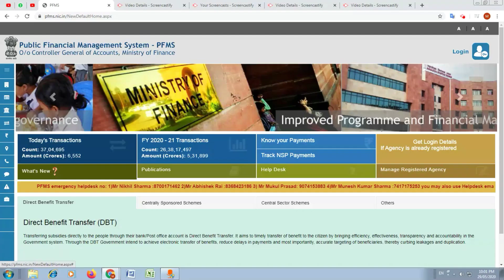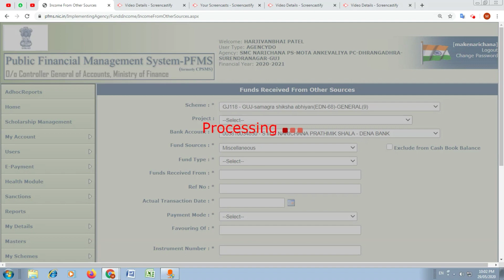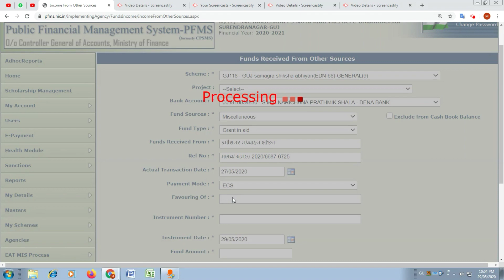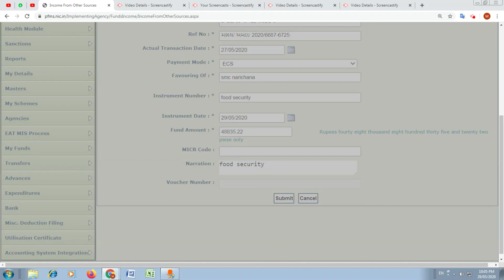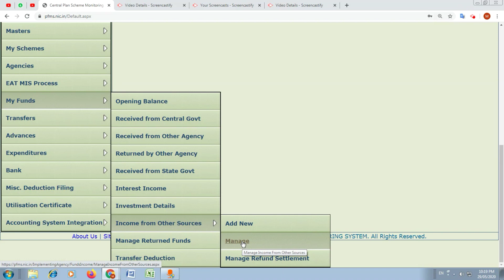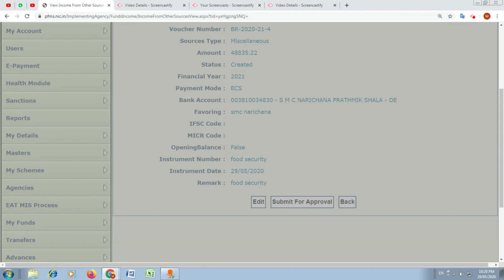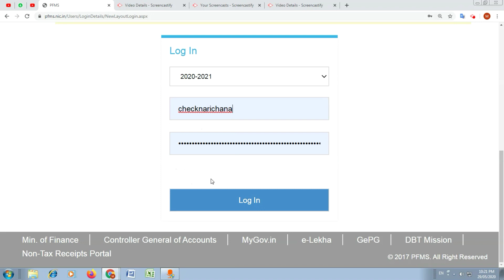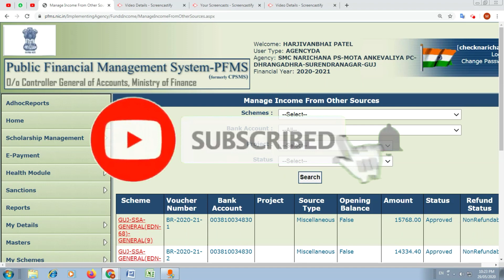PFMS || HOW TO RECEIVE GRANT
આ વિડીયો ની મદદથી આપ pfms વેબસાઇટ પર એસએમસી સી.આર.સી.અને બી.આર.સી નાણાકીય વ્યવહાર ની ઓનલાઈન એન્ટ્રી કરતી વખતે કઈ રીતે ગ્રાન્ટ જમા લેવી તે બાબત ની સંપૂર્ણ સમજ પૂરી પાડે છે

મારી Telegram ચેનલમાં જોડાવા માટે નીચેની લિંક પર ક્લિક કરો.

મારી youtube ચેનલ ના તમામ વીડિયો જોવા માટે નીચેની લિંક પર ક્લિક કરો.

uploaded on 2 jun 2020